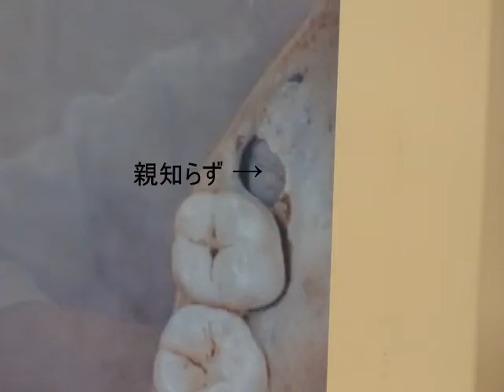歯科技工科の専攻科 講義の一つに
何故、親知らずを抜かないといけないのか
上顎と下顎を合わせず補綴を造った結果、患者さんはどうなってるのか
それをどうしたら治せるのかなどの説明